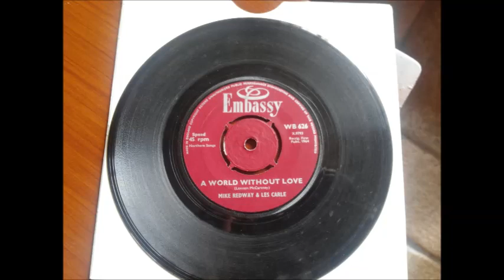Mike Redway & Les Carle - A World Without Love 1964 (45 RPM)